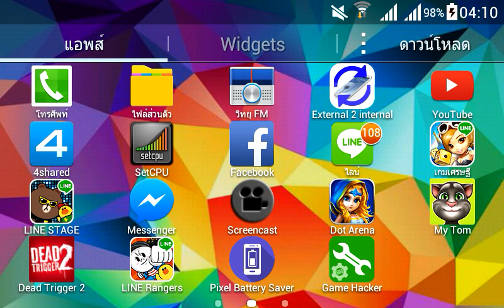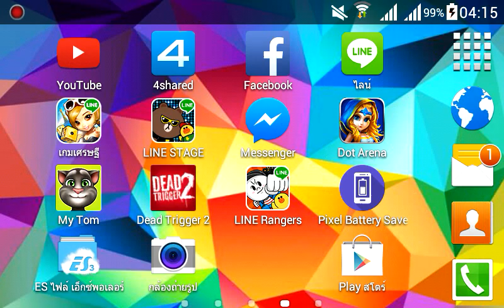Line ranger gacha x-mas 200 ruby ตัวเดียวอ่า ง้อว!